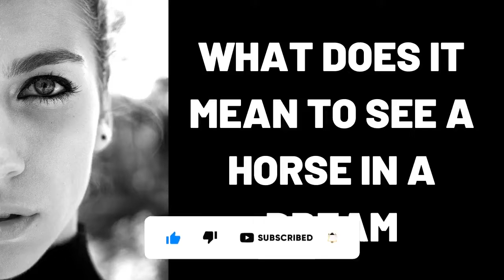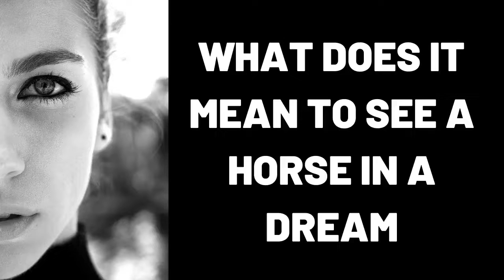What Does It Mean to See a Horse in a Dream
Que signifie voir un cheval dans un rêve,
Was bedeutet es, ein Pferd in einem Traum zu sehen?,
ماذا يعني رؤية حصان في الحلم,
Bir xəyalda bir at görmək nə deməkdir,
Τι σημαίνει να βλέπεις ένα άλογο σε ένα όνειρο,
Cosa significa vedere un cavallo in un sogno,
Что значит видеть лошадь во сне,
¿Qué significa ver a un caballo en un sueño?,
在梦中看到马是什么意思,
सपने में घोड़े को देखने का क्या मतलब है,
dream,
dreams,
dream interpretation,
dream dictionary,
in a dream,
dream meaning,
sleepy soles,